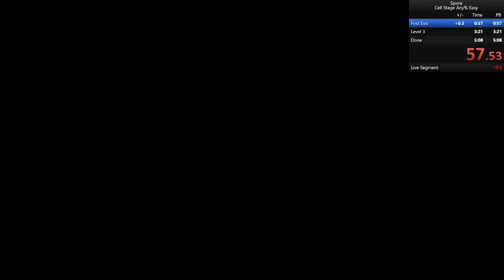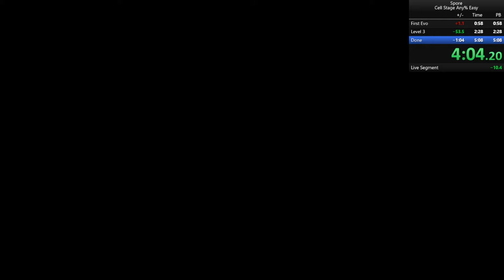Spore Cell Stage Any% Easy Speedrun (4:33.81)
I don't know how to hit the timer on LiveSplit but hey, I shaved off about 27 seconds!